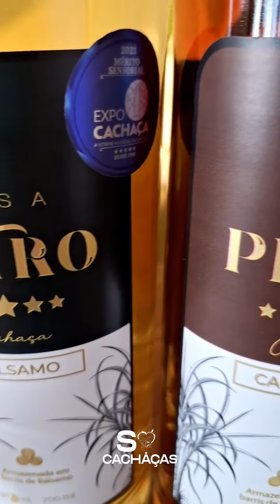CASA PETRO ALAMBIQUE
Localizado em Balneário Piçarras,  possui um dos mais modernos alambiques do estado de Santa Catarina. produz cachaças de excelente qualidade com diversas premiações nacionais e internacionais.

⚠️Aprecie com moderação.
🔞Não compartilhe com menores.
⚠️Se beber, não dirija!